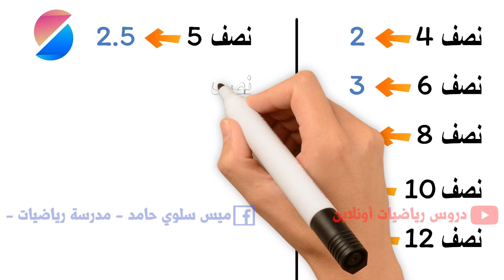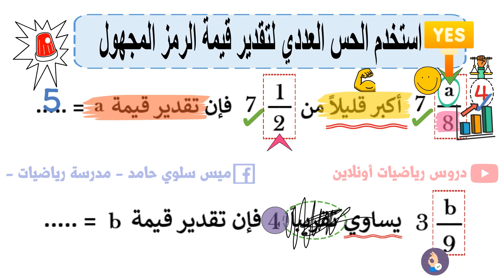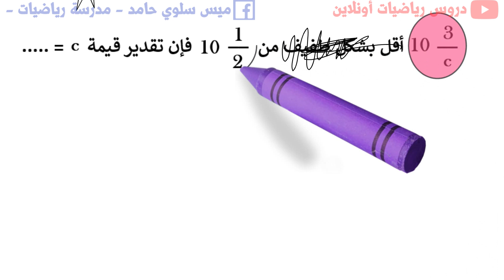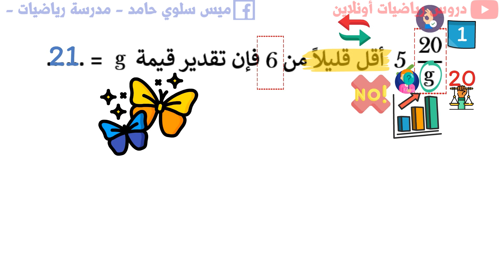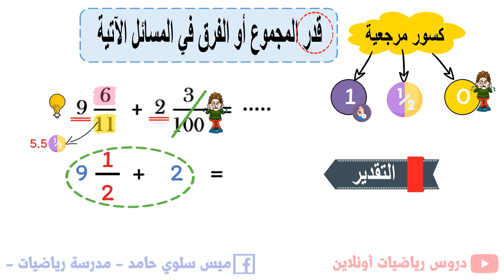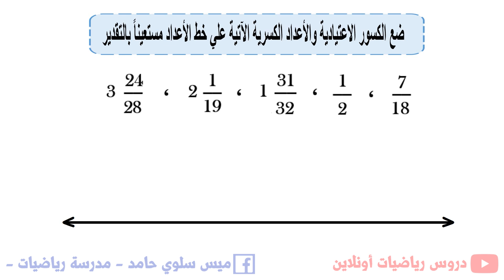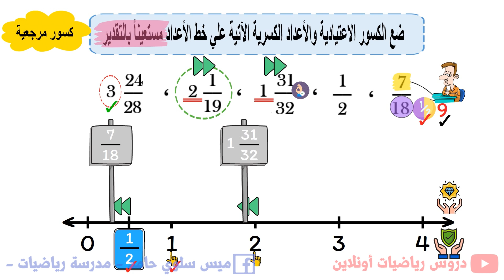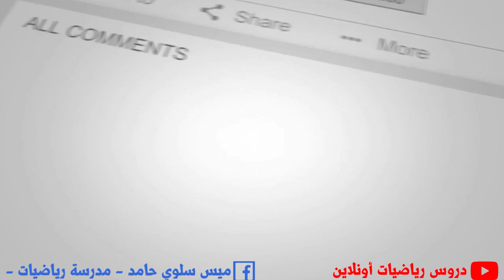درس 3 : وحدة 8 : تقدير الاعداد الكسرية - للصف الخامس الابتدائي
لحجز كورس تعليم طريقة رسم الانيميشن المستخدم في الفيديو ⬇️( قم بملأهذه الاستمارة )